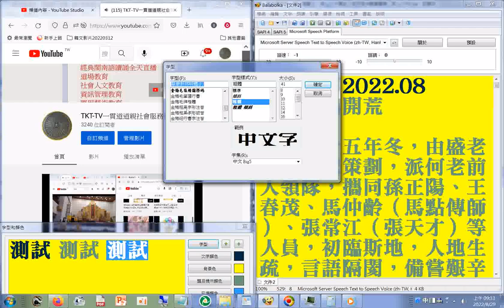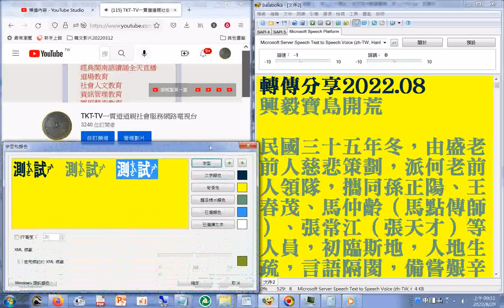20220829操作#有聲書製作程式字型選注音的 TKT TV一貫道道親社會服務網路電視台 閩南語讀經讀金剛經摘錄